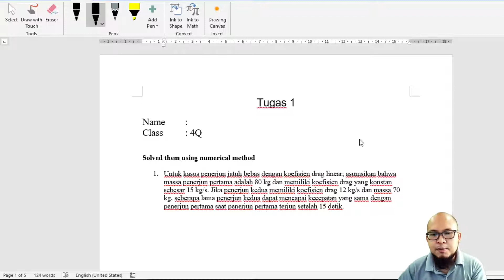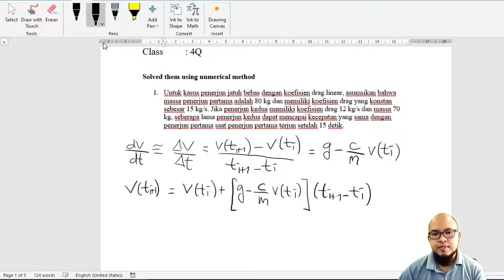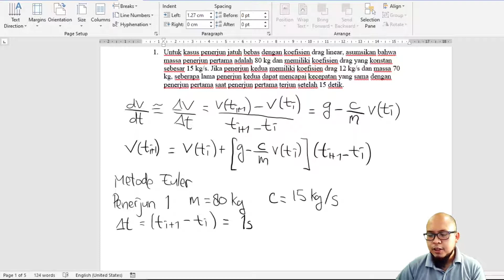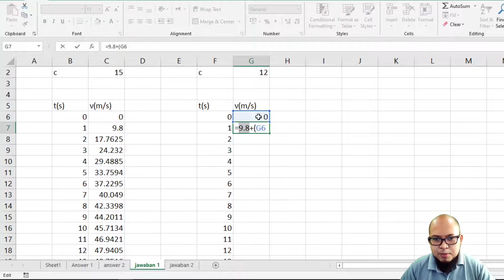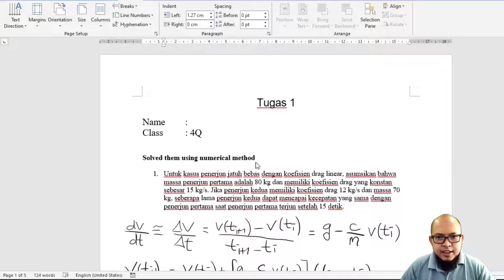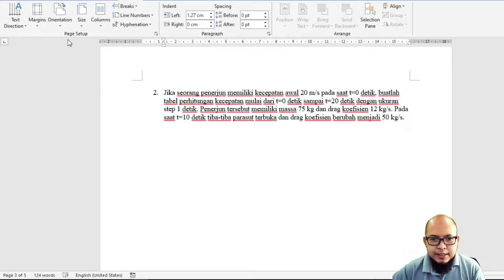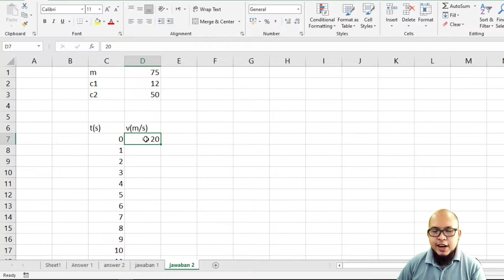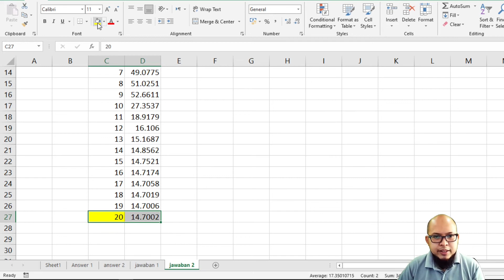Solusi Tugas 1 | Analisis Numerik 4Q